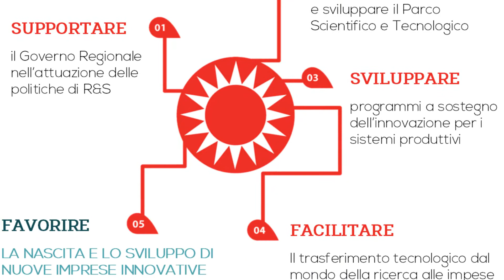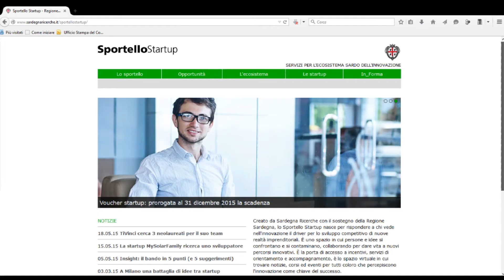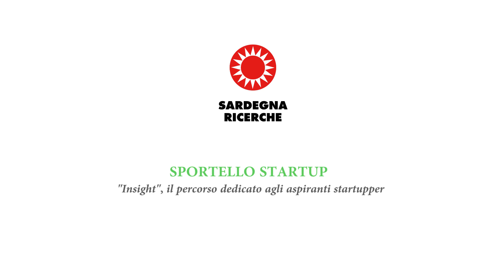Martina Littera (Sportello Startup) spiega i punti principali del bando Insight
Martina Littera dello Sportello Startup spiega il bando di Sardegna Ricerche "Insight - Percorso di validazione dall'idea al business model" che ha l'obiettivo di individuare le migliori idee imprenditoriali da inserire in un percorso di validazione che consenta di trasformare l'idea in una startup innovativa.